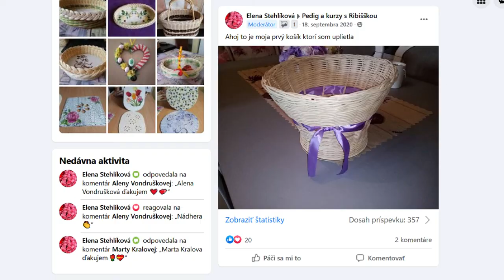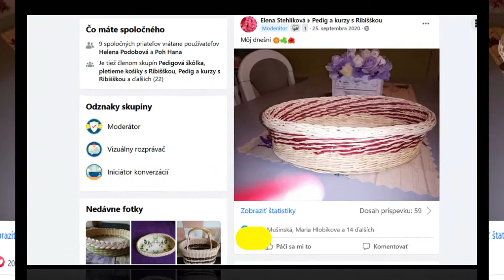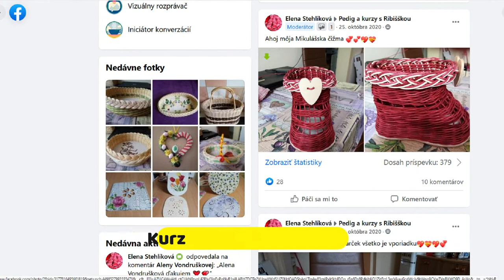Pletenie košíkov z pedigu s Ribišškou: Referencie na online kurzy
Vo videu nájdete milé informácie o kurzoch a video návodoch, vďaka ktorým sa naučíte pliesť krásne a dokonalé košíky z pedigu.

🔎  Kapitoly:
0:00​​ Elenka o online kurzoch s Ribišškou
0:25 Akým kurzom Elenka začínala
0:50 Prečo sú tieto kurzy tak obľúbené
2:38 Čo všetko sa Elenka naučila upliesť z pedigu za 6 mesiacov